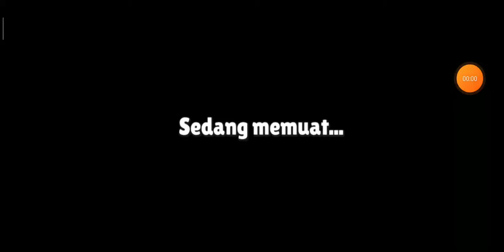stumble guy gameplay